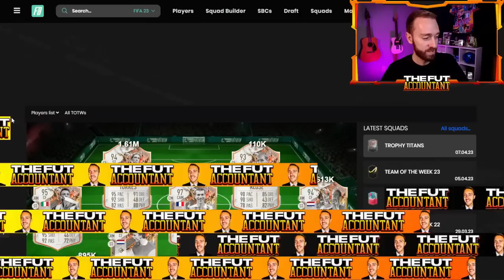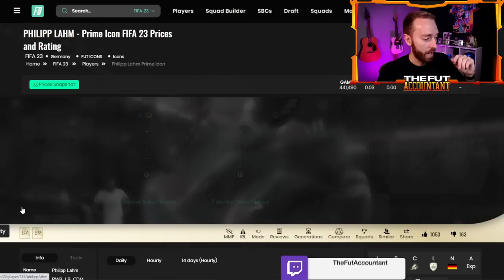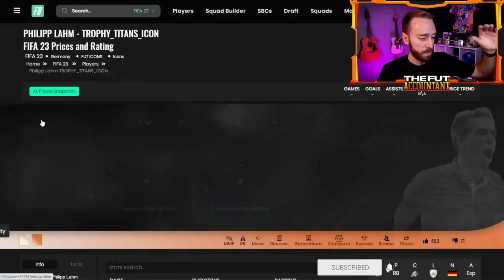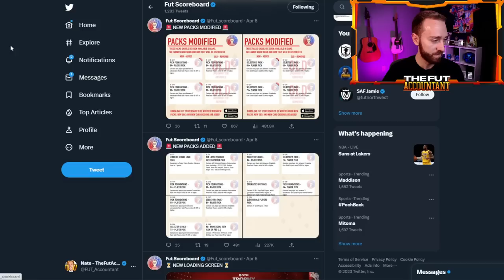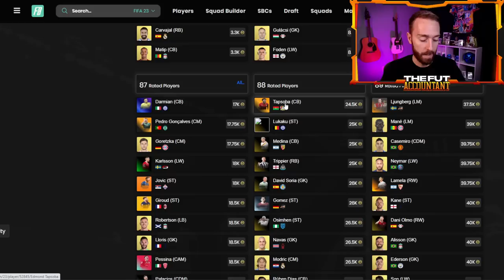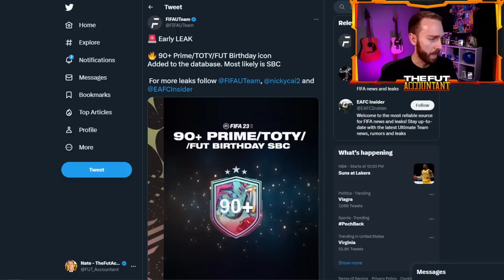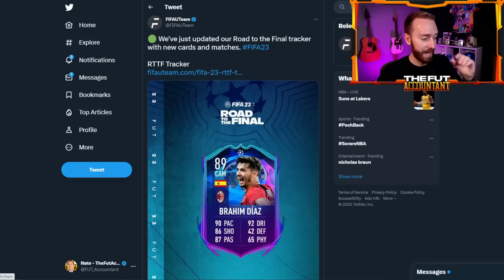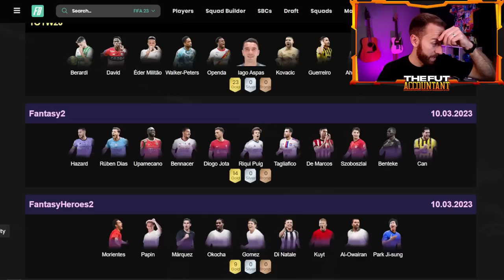EA Made Icons EASY to Pack!?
Somehow, EA has made icons easy to pack in FIFA 23 Ultimate Team with the NEW Trophy Titans promo!